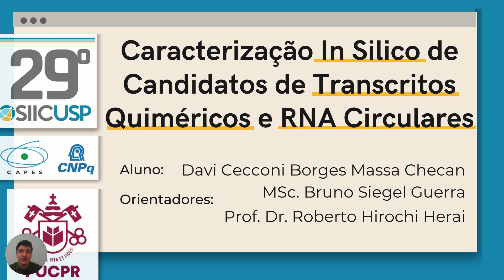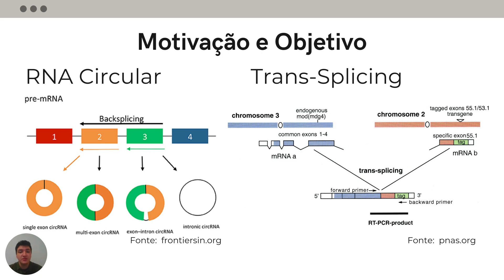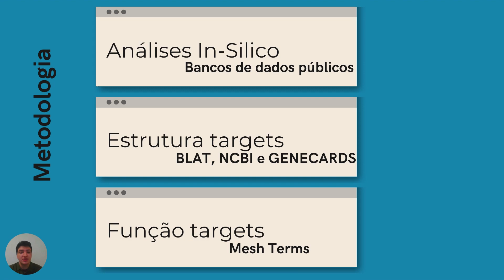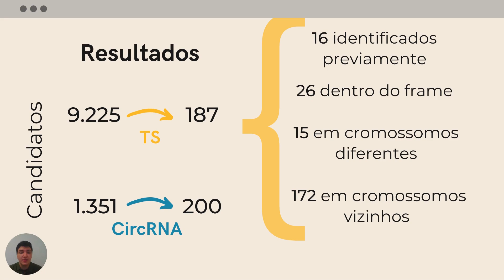[SIICUSP 2021] Caracterização In-Silico de Candidatos de Transcritos Quiméricos e RNA Circulares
Autores: Davi Cecconi Borges Massa Checan
Orientador: Bruno Siegel Guerra